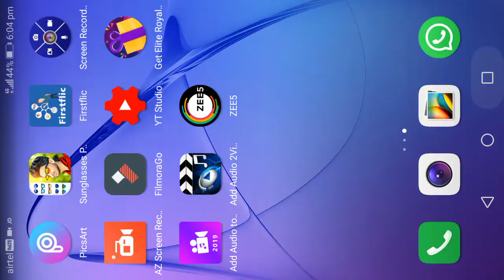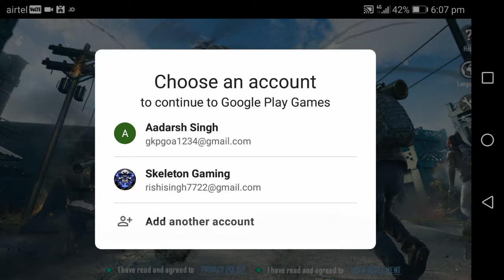Get Qbz skin parasuit skin black suit free ll skeleton gaming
No discrimination

By

Skeleton Gaming
skeletongaming